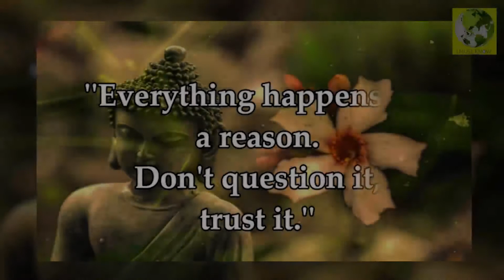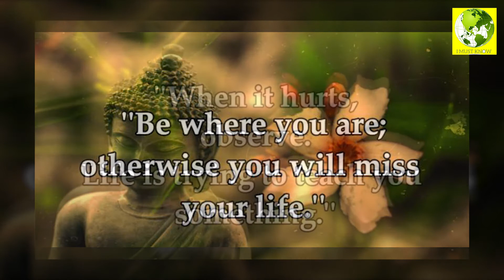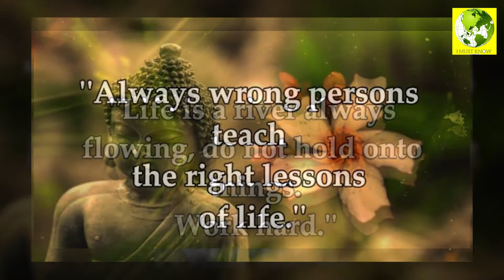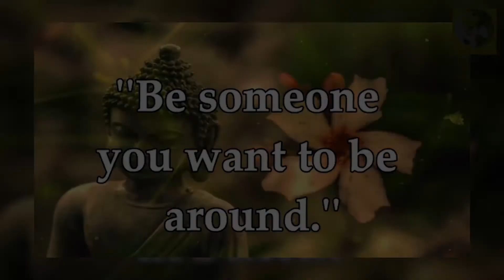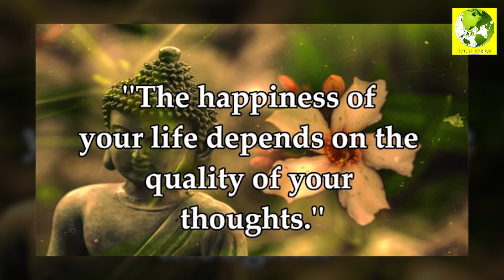Never Give Up Great Things Take Time Buddha || I Must Know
The Buddha was a philosopher, mendicant, meditator, spiritual teacher, and religious leader who lived in Ancient India. He is revered as the founder of the world religion of Buddhism, and worshiped by most Buddhist schools as the Enlightened One who has transcended Karma and escaped the cycle of birth and rebirth.

Never Give Up Great Things Take Time Buddha

**Buddha Quotes**